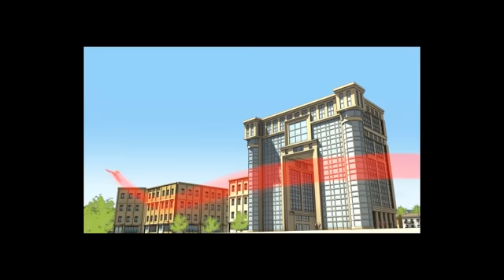Les formations de la Région Languedoc-Roussillon accompagnent vos projets professionnels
Un film d'animation pour saisir l'offre plurielle des formations professionnelles destinées aux jeunes.